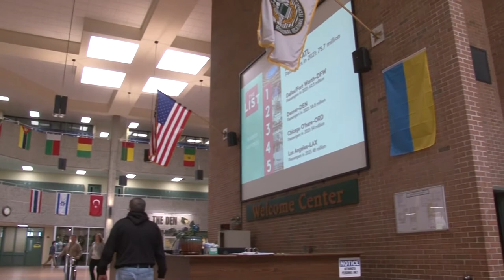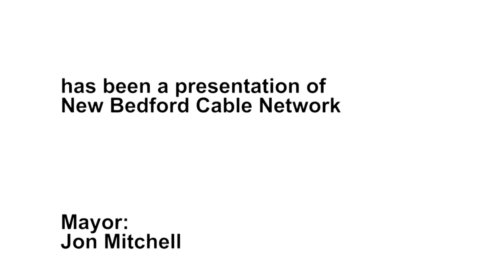"Classroom Chronicle," Voc Tech Diversity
In this episode of "Classroom Chronicle," host Pete Braley speaks with Yolanda Dennis, the Director of Equity, Diversity, Inclusion and Family Engagement at Greater New Bedford Regional Vocational Technical High School.  May, 2022.